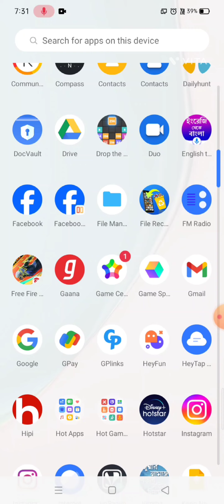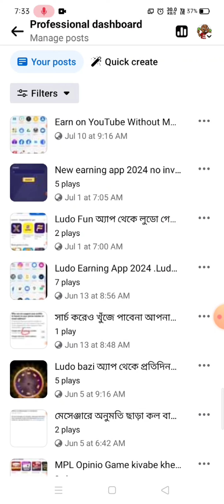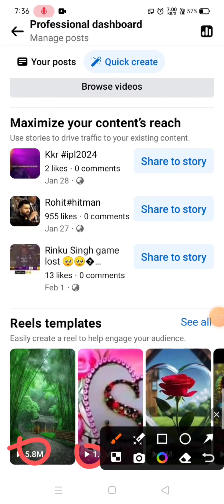facebook new update 2024 | promote your content on your story | video viral trick 2024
💥💥Your queries -

ফেসবুক ভিডিও ভাইরাল গ্রুপ
ফেসবুক ভিডিও ভাইরাল কিভাবে করব
ফেসবুক ভিডিও ভাইরাল
ফেসবুক ভিডিও ভিউ দেখার উপায়
ফেসবুক ভিডিও ভাইরাল হয় না কেন
ফেসবুক ভিডিও ভিউ বাড়ানোর উপায়
facebook video views check
facebook profile video views kivabe barabo
facebook video view settings
facebook video views kivabe dekhbo
facebook video viral trick 2024
facebook video views kivabe barabo